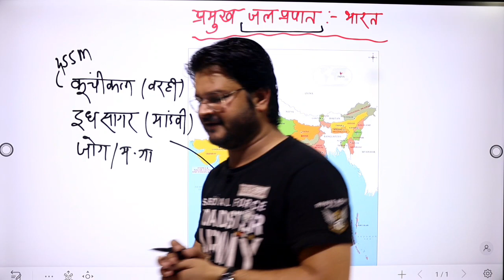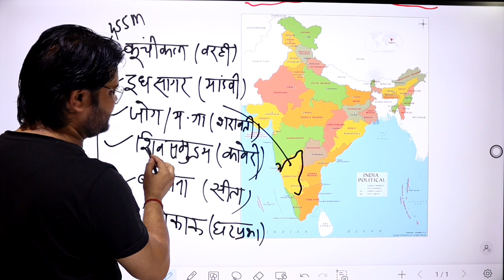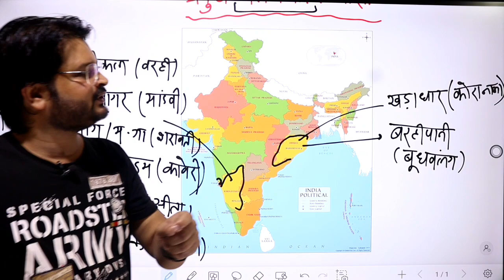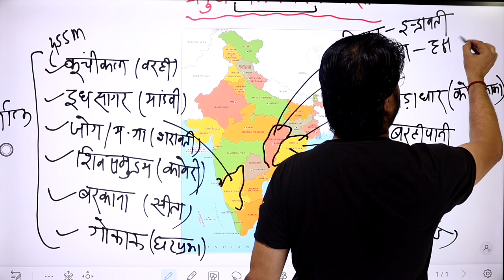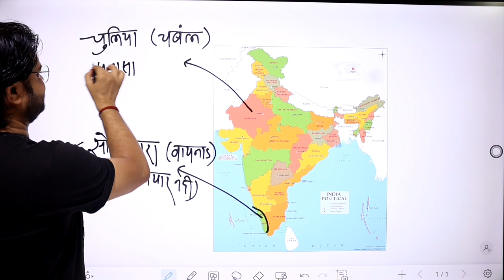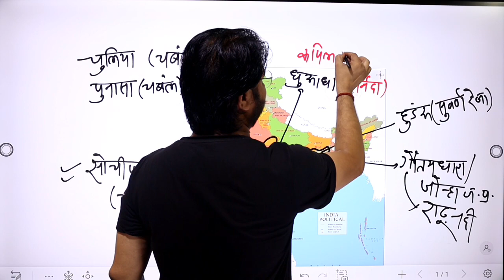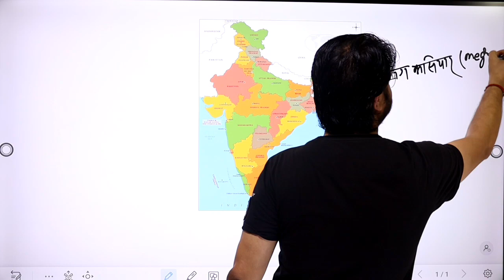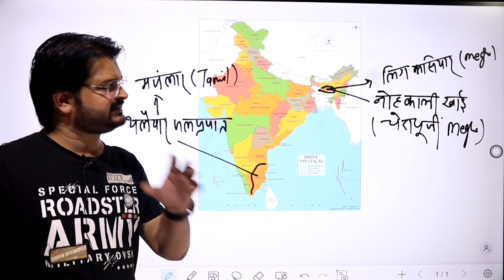RO और ARO के लिए एग्जाम फोड़ू फैक्ट संग्रह: तथ्यों की दुनिया का तांडव!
एग्जाम फोड़ू फैक्ट्स || 10 MIN. फैक्ट ||महत्वपूर्ण फैक्ट संग्रह ||तथ्यों का तांडव ||

समीक्षा अधिकारी एग्जाम के बदलते हुए पैटर्न को देखते हुए आशीष सर द्वारा एग्जाम फोड़ू फैक्ट (10 min) सीरीज लाई गई है
रुकावटें आती है सफलता की राहों में
ये कौन नहीं जानता
फिर भी वह मंज़िल पा ही लेता है
जो हार नहीं मानता
तो आईए शुरू करते है तथ्यों का तांडव

फैक्ट वीडियो 1 लिंक

फेसबुक ग्रुप

geography mapping link
1st link
विश्व भूगोल:परिचय( Introduction of word geography)#01
2nd list
यूरोप महाद्वीप मैपिंग (EUROPE CONTINENT MAPPING)

indian geography
indian geography mapping
history
ro aro
beo